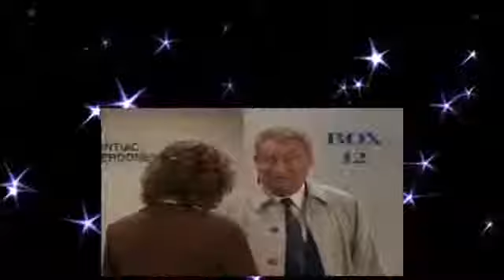Home Improvement S07E09 Thanksgiving